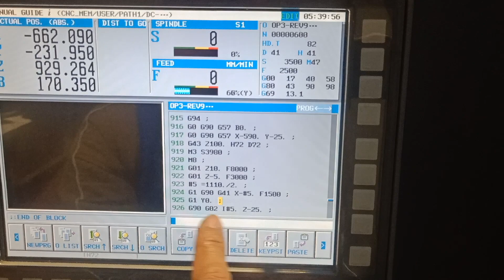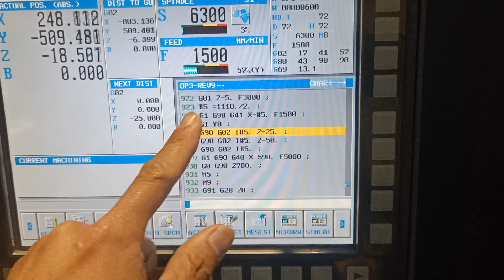MACHINING TIPS ON HOW TO REMOVE TOOL ENTRY MARK ** OUTSIDE DIAMETER** (Fanuc cnc mill)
SamTheMachinist sharing you some tips on how to remove tool mark on the entry of cutter when machining outside diameter of parts***Much love.. Sam The Machinist. hope you enjoy this video

#4 STEP BY STEP HOW TO POWER ON and HOW TO REFERENCE MATRIX NHP8000 CNC HORIZONTAL MILLING here's the

#10 HOW TOOLS IS SET ON NHP8000 HORIZONTAL MILL/HOW TO LOAD TOOLS PROPER IN WAY AT THE MATRIX here's the

#30 TIPS HOW TO CLOCK AND GET THE ORIGIN... IN INSIDE DIAMETER OF THE PART USING DIAL INDICATOR here's the

#32 HOW TO DISCRIBE TOOL IN CHAMFERING CYCLE WHEN USING MANUAL GUIDE i (cnc mill fanuc machine)here's the

#33 HOW TO CALIBRATE RENISHAW PROBE IN NHP800 HORIZONTAL MILL( fanuc series 31i model B) thebestresult here's the

#34 HOW TO PROGRAM AUTOMATIC PROBING OF Z XY!!! EDGE AND WED TO GET THE ORIGIN OF EACH PART. here's the

     MY mission here at SAM THE MACHINIST CHANNEL  is to help Aspiring new machinist or machinist want to learn new ideas  how to program on CNC MILLING AND CNC LATHE MACHINE of what  we love and making an impact through the power of video.
SHOW LESS